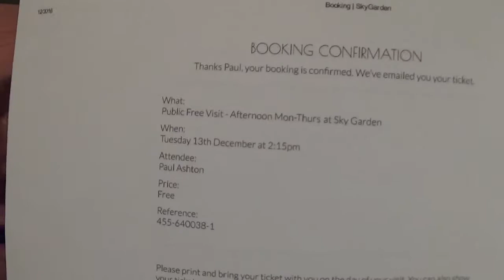Off to the Sky Garden